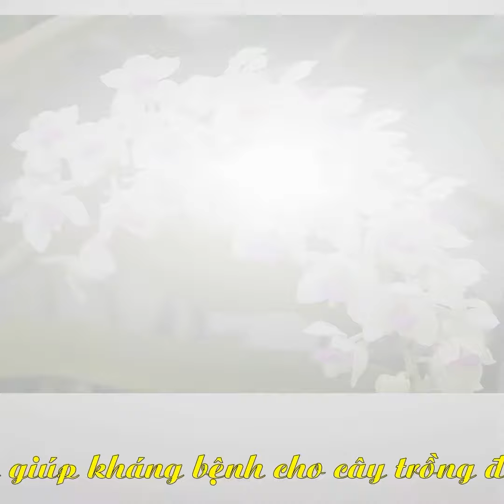Phân tan chậm thông minh Rynan 22-10-10+TE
Phân tan chậm thông minh Rynan 22-10-10+TE,dùng cho hoa sứ,phong lan và cây cảnh giai trưởng thành,hũ 150gam

Phân bón thông minh tan chậm Rynan 22-10-10+TE,dùng cho hoa sứ,phong lan và cây cảnh giai trưởng thành và phục hồi sau khi ra hoa,hũ 150gam

Mô Tả :
RYNAN® FLOWERMATE 210 là phân bón thông minh tan chậm có kiểm soát chuyên dùng cho phong lan. Cung cấp đầy đủ dưỡng chất cần thiết ở giai đoạn trưởng thành và phục hồi sau ra hoa, thời gian cung cấp dưỡng chất lên đến 120 ngày. Giúp cây sinh trưởng khỏe mạnh, tăng sức đề kháng, hạn chế nấm bệnh, phục hồi cây nhanh, phát triển thân lá.

Phân bón thông minh tan chậm được sản xuất theo công nghệ phân tan chậm có kiểm soát. Bằng cách bọc các hạt phân trong một lớp bọc polyme, các nhà kho học đã giải quyết được các vấn đề phân tan nhanh trong khi cây sử dụng không hết. Giúp cây tròng sử dụng một cách tối đa dinh dưỡng có trong phân và hạn chế được sự ảnh hưởng của phân bón đến môi trường.

Trọng lượng :
150 gam

THÀNH PHẦN:

– Nts: 22%; P2O5hh: 10%; K2Ohh: 10%; B: 100ppm; Zn: 100ppm; Độ ẩm: 5%.

CÔNG DỤNG:

– Thành phần dinh dưỡng trong phân tan chậm đạm, lân, kali cân đối giúp các loại cây kiểng lá phát triển bộ tán lá đều, lá xanh mướt, cứng cáp.

– Với ứng dụng thành phần chitosan giúp kháng nấm kháng khuẩn cho cây đồng thời kích thích cây ra chồi, rễ mới.

– Cây sử dụng lượng phân triệt để, giảm ô nhiểm môi trường.

– Dùng cho phong lan,hoa sứ và các loại cây có hoa giai đoạn cây trưởng thành và phục hồi sau ra hoa.

– Cung cấp đầy đủ dưỡng chất lên đến 120 ngày.

– Giảm công lao động.

– Giảm lượng phân bón sử dụng.

– Giảm phát thải khí nhà kính, thân thiện với môi trường.

– Tăng năng suất và thu nhập.

HƯỚNG DẪN SỬ DỤNG:

– Đặt hoặc treo túi lưới phân bón cách gốc cây 5 cm.

– Rải đều 5 – 10 g/gốc xung quanh và cách gốc cây 5cm.

– Tưới nước và chăm sóc bình thường.

AN TOÀN VÀ BẢO QUẢN:

– Đeo găng tay khi bón phân

– Đậy kín phân bón khi không sử dụng.

SẢN PHẨM LIÊN QUAN:

– FLOWERMATE 200 (NPK 31-08-08): Chuyên dùng cho phong lan con.

– FLOWERMATE 210 (NPK 22-10-10+TE): Chuyên dùng cho phong lan trưởng thành.

– FLOWERMATE 220 (NPK 12-12-20+TE): Chuyên dùng cho phong lan ra hoa.

– FLOWERMATE 230 (NPK 23-08-08+TE): Chuyên dùng cho các loại cây kiểng.

– FLOWERMATE 240 (NPK 14-14-14+TE): Chuyên dùng cho các loại cây kiểng có hoa.